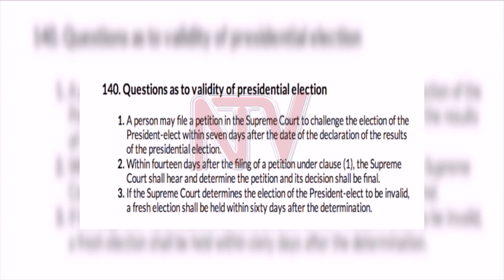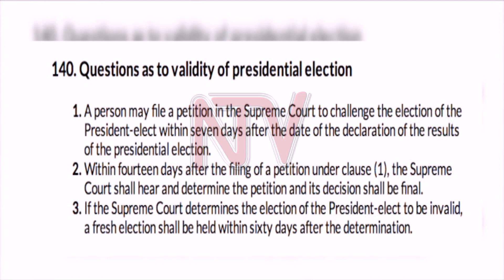Azimio la Umoja's Raila heads to the supreme court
Kenya's runner-up in the recently concluded presidential elections, Raila Odinga, says the Azimio la Umoja coalition is heading to the Supreme Court tomorrow to challenge the declaration of William Ruto as the president-elect. In doing so, Odinga is hoping to stop Ruto's swearing-in ceremony on August 30. But as Daniel Kibet reports, the Kenya Kwanza team is not losing any sleep over this...